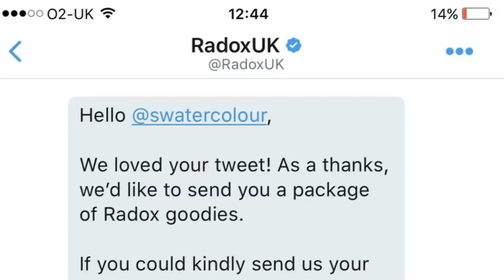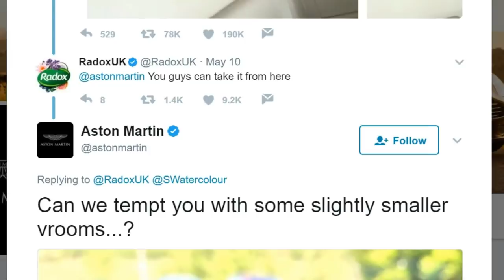A U K Man Was Given A Free Aston Martin Model Car After Sending An Amusing Tweet